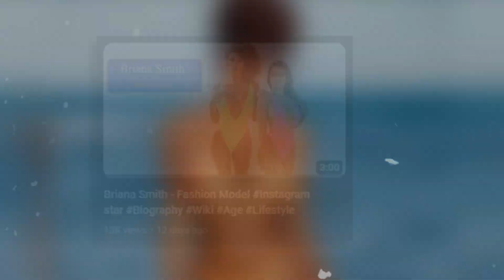Briana Smith Bikini Model Bares Hotness & Fashion 🔥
Briana Smith, fashion model and one of the most stunning women. We’ve seen her time and time again in searches online, so it’s not surprising that YouTube channels like ZM TOP MIX do such a great job of showcasing her in photos as well as videos.

This Hooter girl from the Fort Lauderdale store will have you ordering random things just to get her to come back to your table.
We were super impressed with the video titled “Briana Smith - Fashion Model” we mentioned the steamy pictures but the video clips are just as good. Briana shows there is no limit to what one can achieve. Her confidence is evident with every walk and every look into the camera. She is the definition of a model and ZM TOP MIX’s video really displays that.

The video goes into a little more depth about her life changing Hooters opportunity. At the 23rd Annual Hooters International Pageant held at the Lake Tahoe Outdoor Arena at Harveys, Fort Lauderdale, Florida Hooters
Girl Briana Smith won the title of Miss Hooters International 2019. Briana has been a Hooters Girl for more than two years and is Miss February in the 2019 Hooters Calendar as mentioned previously.

ZM TOP MIX displays such an informative video on her. We know we'll see more of her as she gets bigger, so get ready world.
What do you like best about Briana Smith? Want to see more of Briana Smith?

Briana Smith & The MOST Watched Videos With Her On YouTube

Track: Erykah | Artist: Otis McDonald